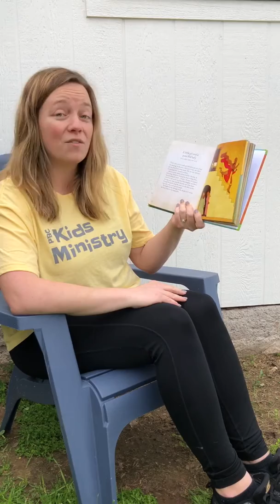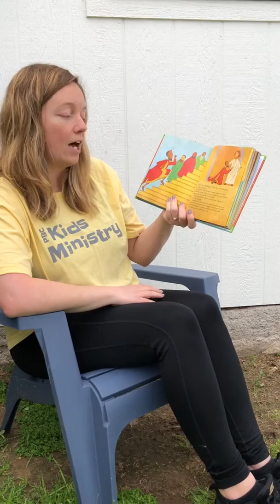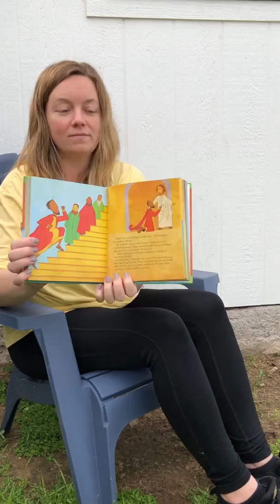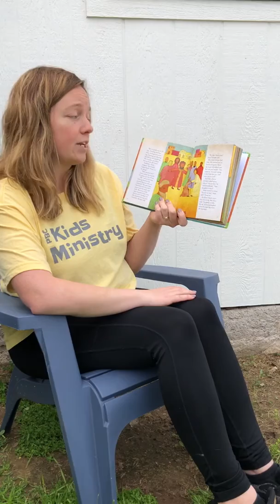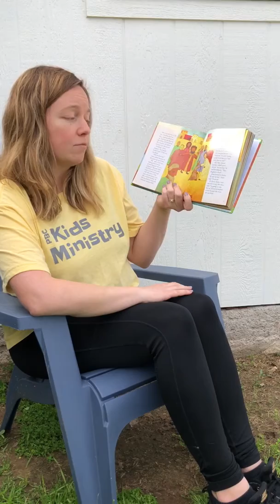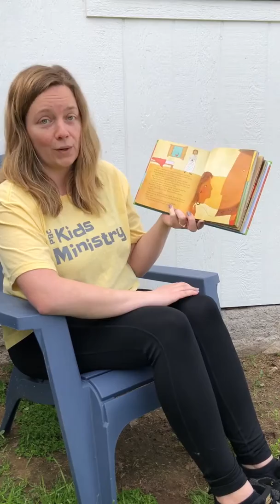PBC Kids | Little Girl | Jesus Storybook Bible | Phoenix Bible Church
Lindsay German from PBC Kids at Phoenix Bible Church reads a story from the Jesus Storybook Bible.